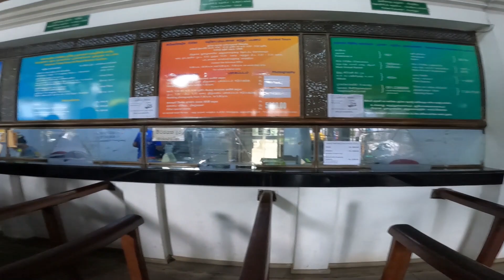Road Trip To Hill Country | Sinhala Vlog | Horton Planes | Ramboda Falls | Kandy | Nuwara Eliya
This vlog is about a road trip I were done during my semester break. This journey started from Matara, and then we went to Bandawawela via Hambanthota. Then we went to Horton Planes and did the trail to mini World's end .then we headed to Nuwara Eliya and went to see lake gregory. After that, we went to the bungalow. Then on the second day morning, we started our journey to Kandy. On the way to Kandy, we stopped at ramboda falls and a few more places. In the evening of the second day, we went to see ambuluwawa tower. Then on the last day, we went temple of tooth relic (Sri Dalada Maligawa) and Peradeniya Botanical Garden. After all we ended our journey of three days.

Camera equipments: GoPro Hero 9 Black | DJI Mavic Air 2 Drone

The thumbnail was Designed By Apple Tree Graphics.